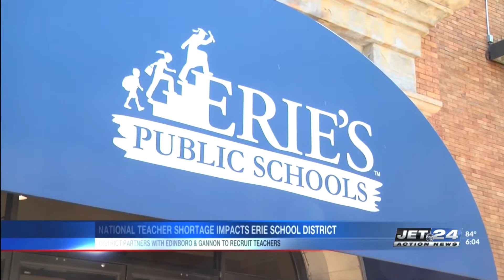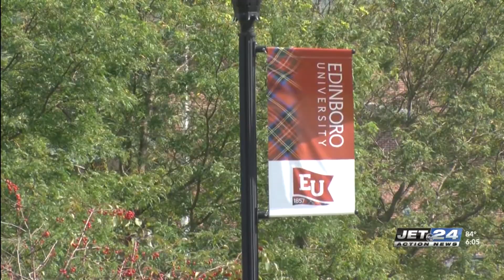Nationwide teacher shortage impacting Erie School District